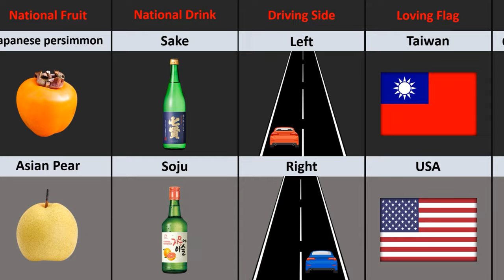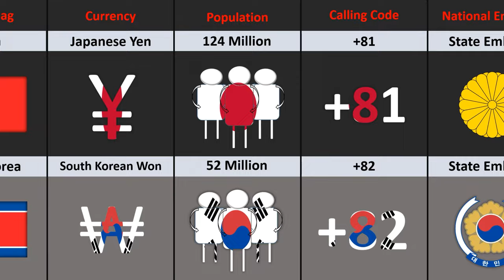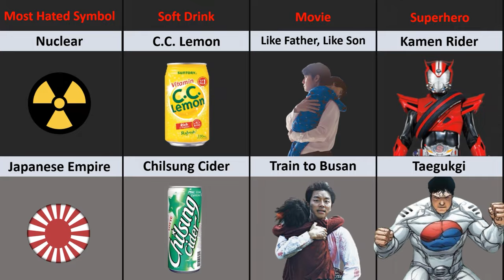Japan vs South Korea - Country Comparison